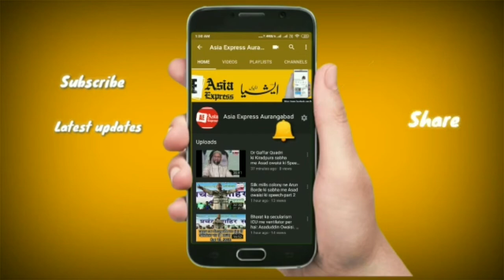बाबरी वर्डिक्ट क बाद औरंगाबाद में पुलिस का बंदोबस्त और अमन का मंज़र. Asia Express Aurangabad